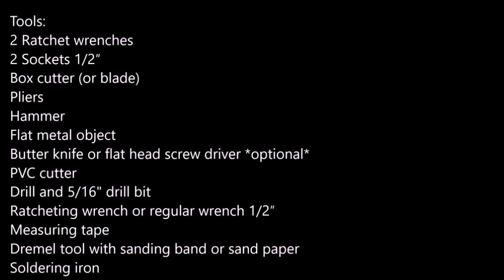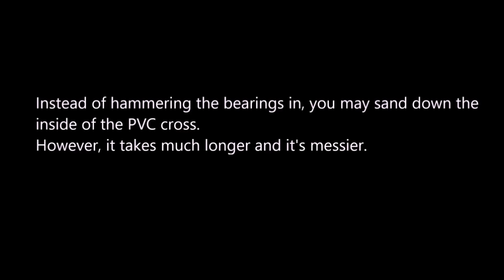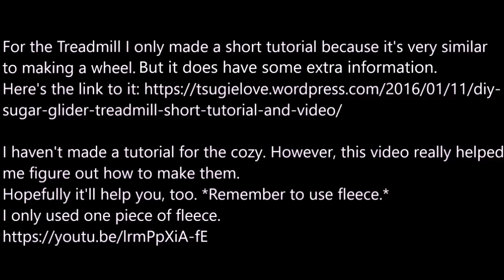DIY Sugar Glider Treadmill Tutorial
I removed the old video and uploaded this one because I made some changes to the stand.

For the written wheel tutorial click here (there's a link to the video, too)

I only use one piece of fabric. Remember to use fleece.

Oh, and Fast Track/Spinzone Global does sell the cozy pattern.
So you could just buy it.

Use 1/4" elastic and an 18" square piece of fleece.

Basically, fold an edge big enough to fit the elastic and be able to sew it.
Sew the edge but leave an opening to slip the elastic in. When done sliding the elastic in, sew the two ends of the elastic together, put it inside the edge you just did and sew it shut.

Hopefully that'll help you without having to buy it.